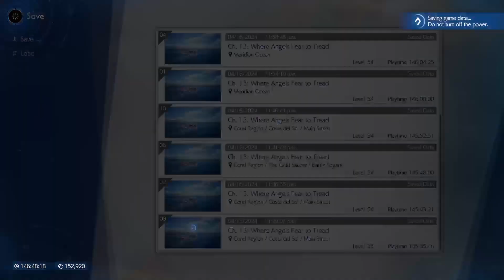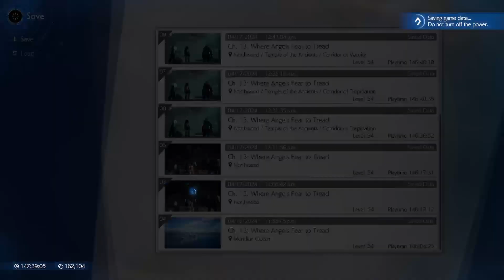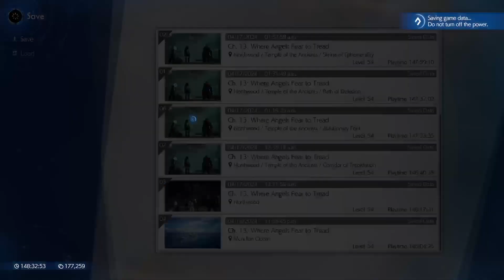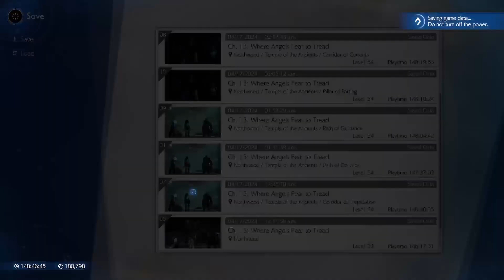Final Fantasy 7 Rebirth - First Playthrough / Trophy Hunting Part 34